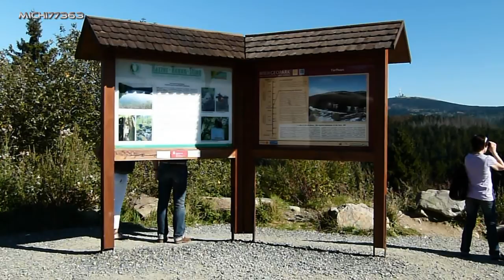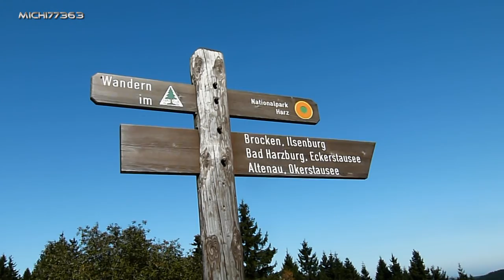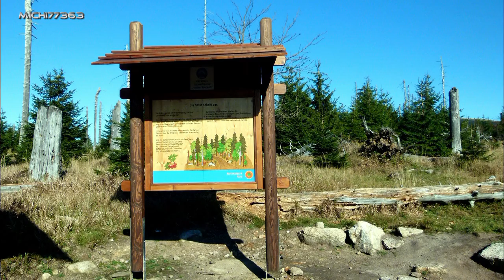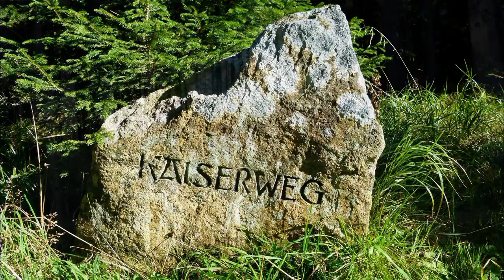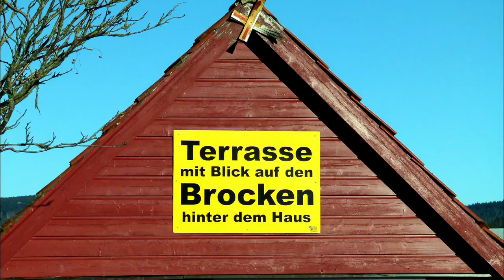Torfhaus im Harz mit Blick auf den Brocken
Das Torfhaus ist ein beliebter Treffpunkt für wanderungen und Ski fahren.Viele Wandern vom Torfhaus bis zum Brocken ca. 12 Km. Bei guten Wetter sind ca. 10.000 Menschen am Torfhaus und über 15.000 am Brocken.
Der Oberharz bietet für alle ob groß oder klein viele möglichkeiten , egal ob Wandern, Ski fahren oder Schlittenfahren .